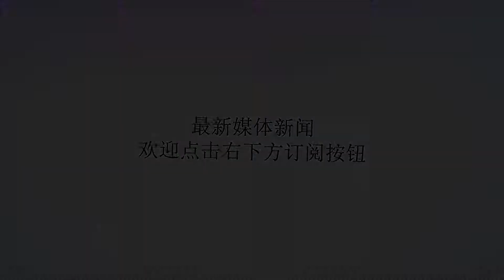如果美国松开了“狗链子”，日本有没有可能会发展成超级大国呢？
谢谢！如果美国松开了“狗链子”，日本还是很能扑腾一下的。松开链子的日本可以参考现在的英国。两国都是游离于大陆之外的岛国，经济实力非常强。马克思主义告诉我们，经济决定政治上层建筑，当然也包括了军事，有钱才能扩充军备。日本的经济总量世界长期居世界前列。长期以来，日本的国防费用支出占国民总入的比例是非常低的，不到1%。2017年日本的防务费用支出为450亿美元，总额与英国持平。但是要注意，日本只占用了GDP的0.9%，而英国是1.8%。目前美国要求盟国防务支出达到2%，松开狗链子的日本，防务支出翻一倍，达到900亿美元，并不存在任何困难，远远称不上穷兵黔武。900亿美元是什么概念？前三强就只有美国中国欧盟了。被认为“穷兵黩武”的俄罗斯，防务费用只有区区600亿美元。日本是准核国家，半条腿就在核门槛里边。它潜在的核武能力非常强，核电能力世界前三，核原料储备丰富，用于模拟核爆炸的超级计算机非常先进，它跟以色列一样，不需要实际核试验就能拥有核武器。至于弹道导弹水平就更不用说了，秒杀被称为导弹小强的朝鲜和伊朗。日本不计成本热衷于搞固体燃料运载火箭，真的是为了打打民用卫星？远程固体燃料导弹+小型化核弹头，妥妥能换回一个核大国俱乐部门票。但是，日本是一个只注重短期发展利益、没有长远战略设计的国家。这从近20年来日本最兴旺时代走到当前状况就可看出。尤其是为了眼前利益见风使舵，不择手段，已成为典型的两面人。这样的国家如何取信于世界，如何领导世界？